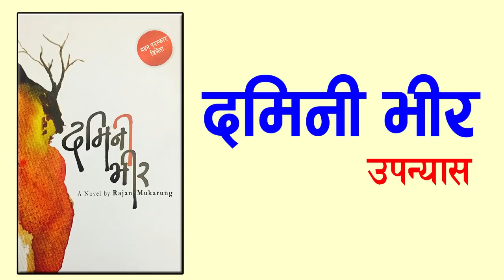Damini Bhir (दमिनी भीर)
Damini Bhir (Nepali: दमिनी भीर) is a Nepali novel written by Rajan Mukarung which won the Madan Puraskar in 2069 BS. The novel depicts the circumstances, psychology and practices of Nepali society during transitional phase in unique and very practical manner.

AuthorRajan MukarungOriginal titleदमिनी भीरCountryNepalLanguageNepaliSubjectSocial transformationGenreNovelPublished2012PublisherPboenix BooksPages290AwardsMadan Puraskar 2069